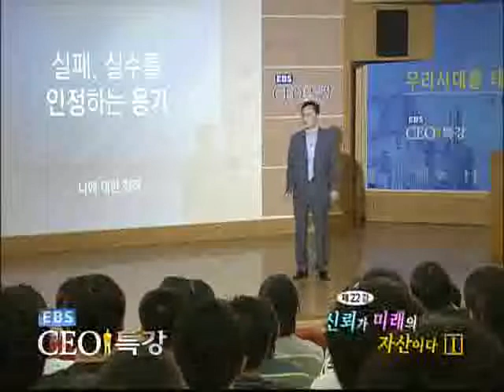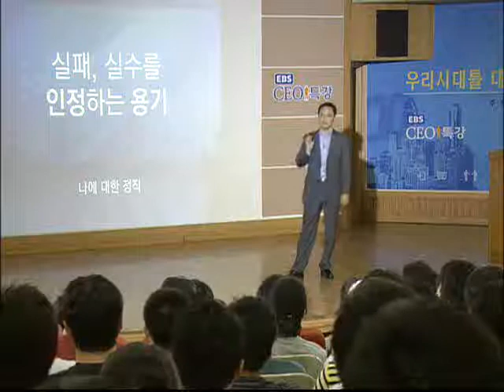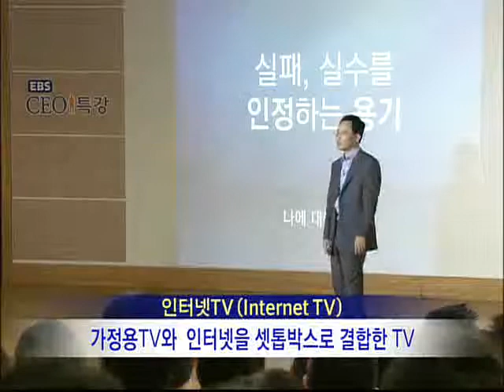EBS CEO 특강 - CEO Lecture_김영민 셀런 CEO 1강_#002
EBS CEO 특강, CEO Lecture, 20080723, 제22강 신뢰가 미래의 자산이다 I - IPTV업계 최고의 창업스토리

김영민 셀런 CEO 광운대 특강. 신뢰를 통한 기업의 성장 방법에 대해 들어보고, 청년들이 가져야 할 자세와 준비를 알아본다.